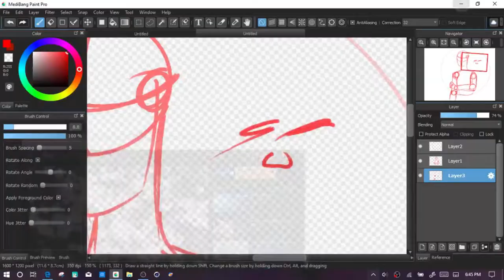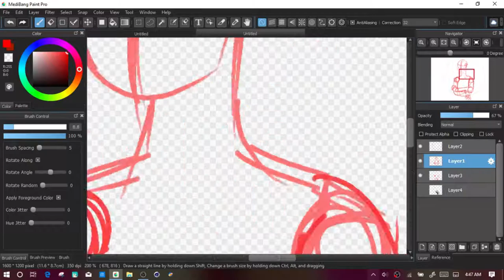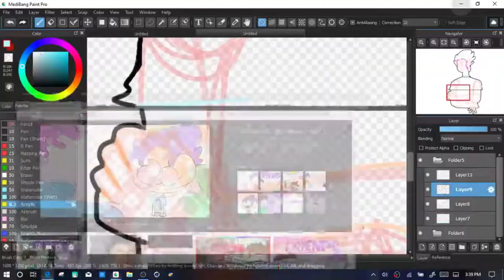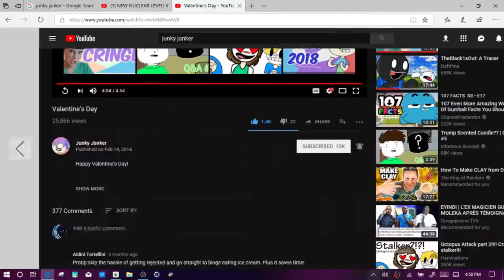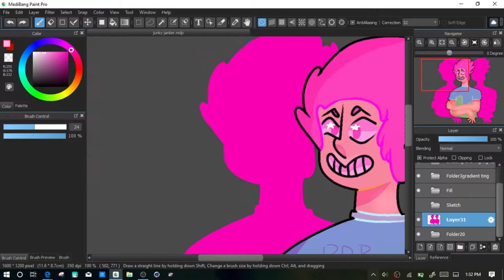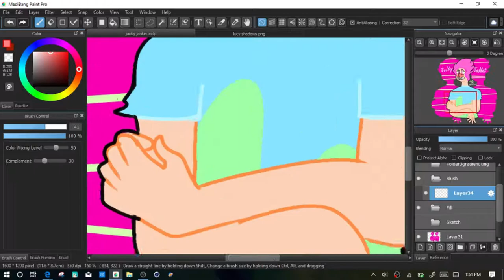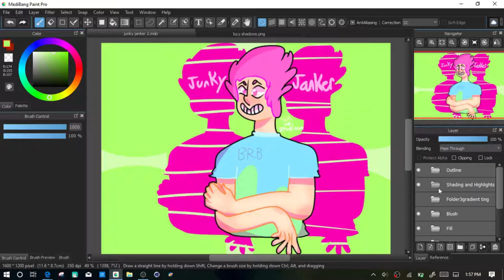Junky janker speedpaint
1IM CONSISTENT!